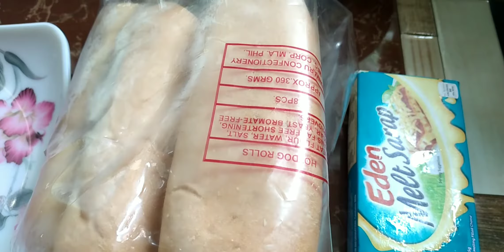Gawa na lang tayo ng sariling cheese hotdog mura pa at kasimng sarap lang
Ito ang meryenda namin sariling gawa cheese hotdog